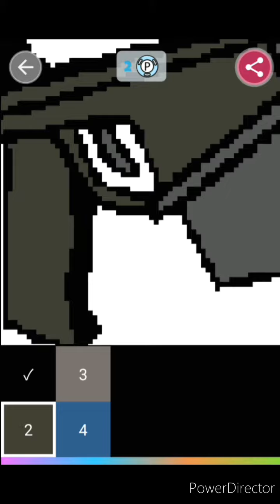Fortnite ------- Pixnite - Heavy Sniper Rifle